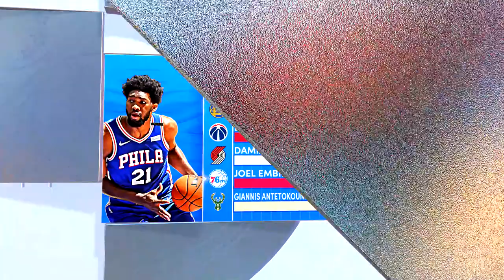NBA 2K22 (PS5 UHD) Philadelphia 76ers vs New York Knicks (4K Gameplay)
76ers Franchise gameplay vs the New York Knicks.